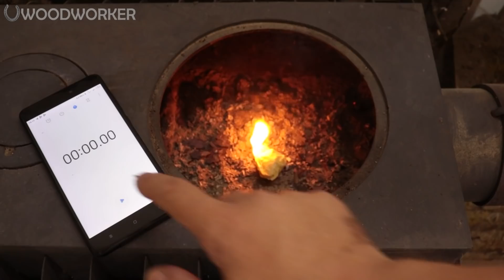Ingenious Intelligent Secrets & Tips That Work Extremely Well. Handyman Construction Tricks & Hacks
Ingenious Intelligent Handyman Secrets & Tips That Work Extremely Well. Valued Construction Tricks and Hacks Videos You Must See